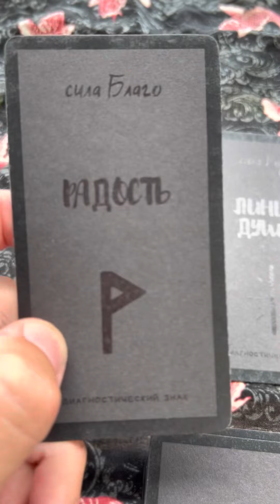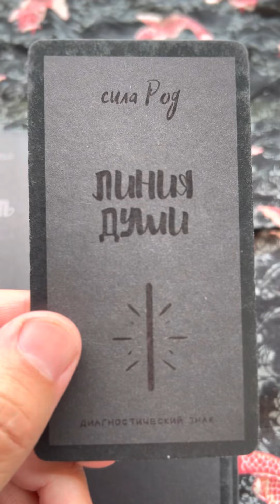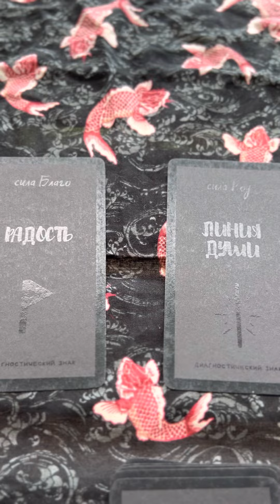Практика работы Знаков Мира с запросом клиента.